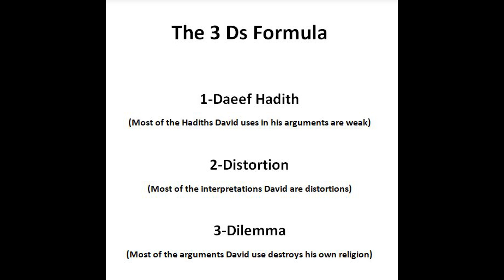The Detective Exposing David Wood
This is an announcement that this channel will start focusing on destroying David Wood's pathetic videos ..

David Wood is a pathetic Christian Polemicist who dedicated his entire life for critiquing Islam
He has done lots of debates on Islam and lost most of them
the most recent debate David Wood had was with Danniel Haqiqatjue and he was badly humiliated by Danniel
also a couple of years ago David Wood had a debate with Muhammed Hijab where he got crushed in a debate about Trinity and Tawheed